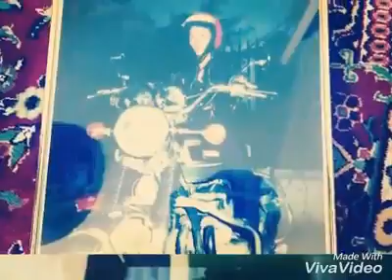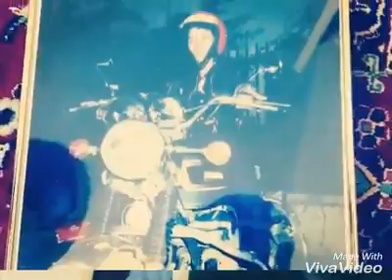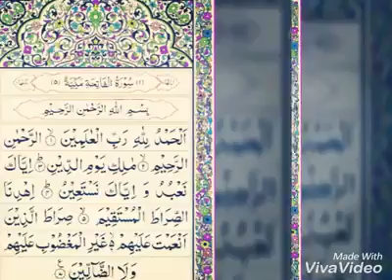پدرم روحت شاد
Rest in peace my father